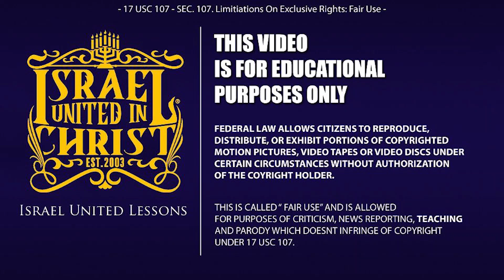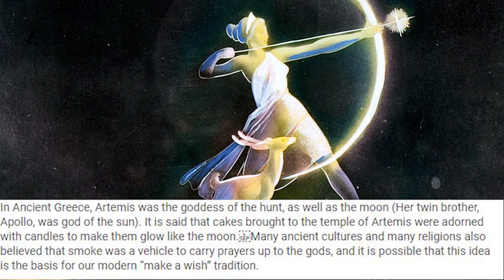The Israelites: Birthdays are of the Devil